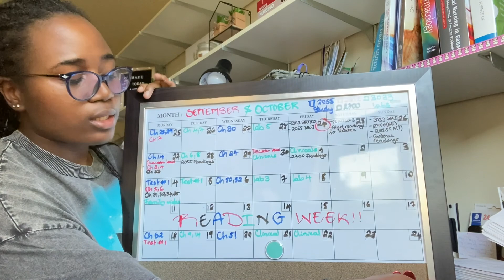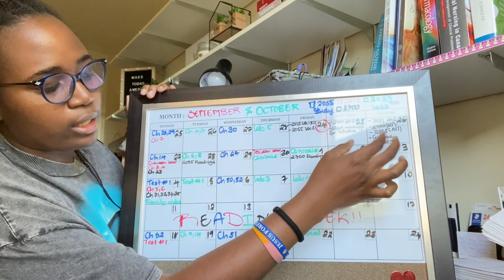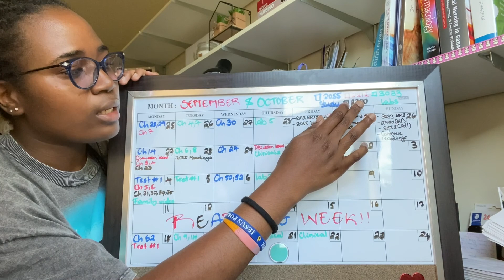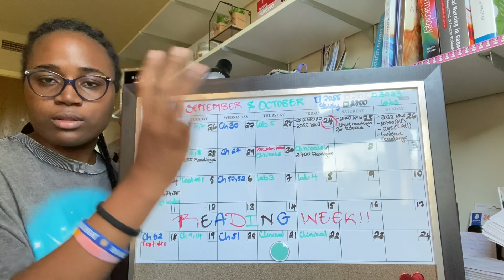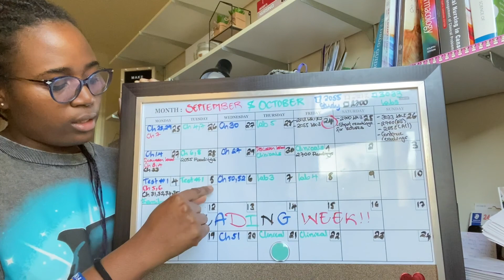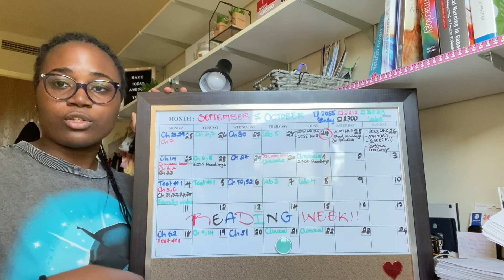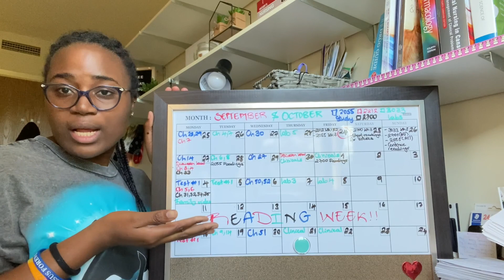Nursing school||Monte Carlo" casino" night Lakehead Uni|Making a Korean dish for the first time!!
Come with me as I go through my week. Attending school events, trying out dishes I have never had, organizing my calendar for my classes, and more!